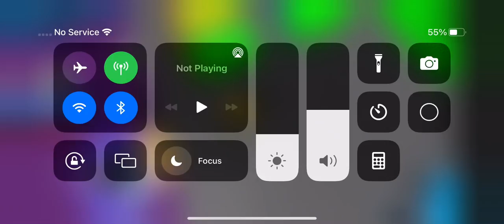I was riding on a rainbow slide in roblox